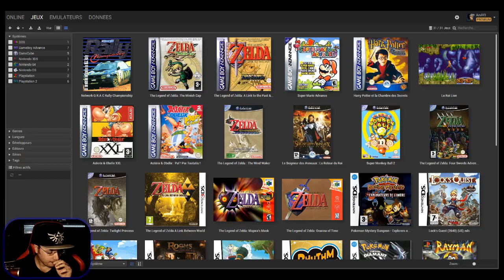Astérix & Obélix XXL GBA